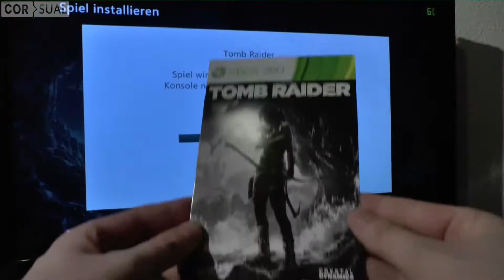Quickview: Tomb Raider (DE)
Unser Quickview zum neuen Tomb Raider - mit Material aus den ersten 1 - 2 Spielstunden